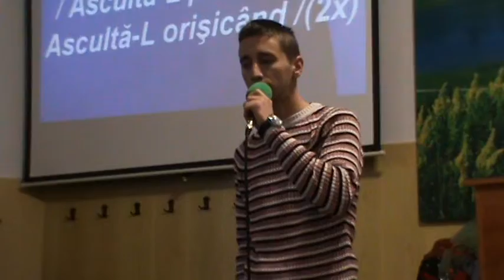Gr.de laudă (Roagă-te dimineața...)